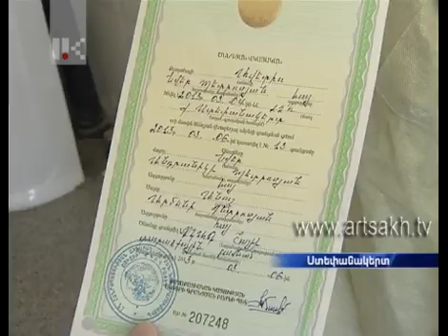Ստեփանակերտում մարտի 8-ին երկու երեխա է ծնվել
Մարտի 8-ին, հավանաբար, բոլոր կանայք են սպասում ծաղիկներ, նվերներ ու սովորականից ավելի շատ ուշադրություն: Պարզվում է` օրը սպասված էր արցախյան 2 ընտանիքի` բոլոր անդամների համար: Այդ օրը Մոր և մանկան առողջության պահպանման կետրոնում 2 երեխա է ծնվել` տղա և աղջիկ:
В Степанакерте 8 марта родилось двое детей
8 марта все женщины ожидают цветов, подарков и больше внимания. Выясняется, что для двух арцахский семей день стал праздничным вдвойне. 8 марта в Центре сохранения здоровья матери и ребенка родилось двое детей: мальчик и девочка.